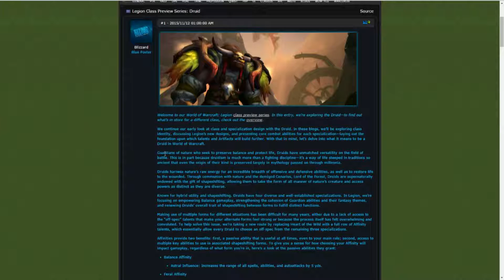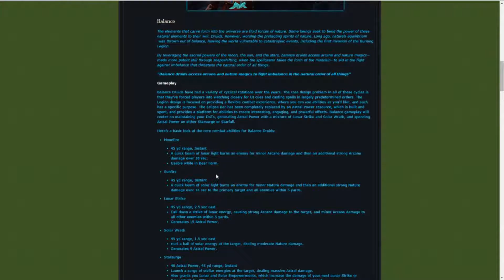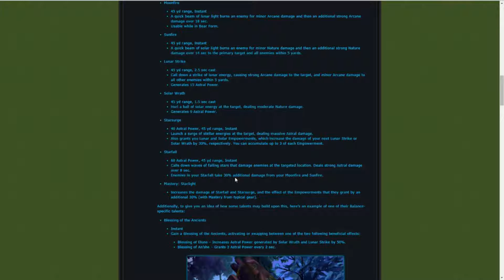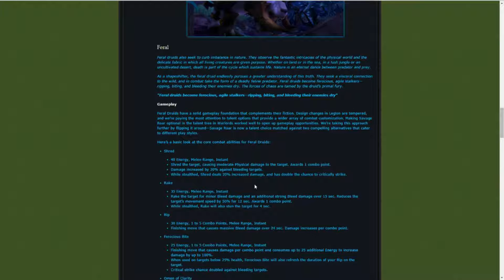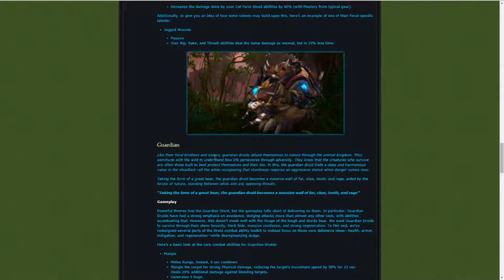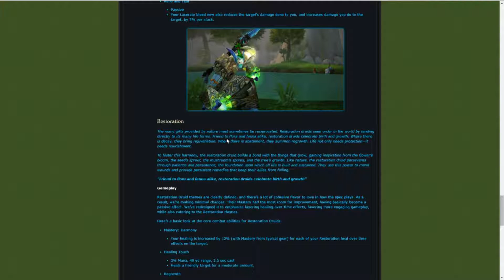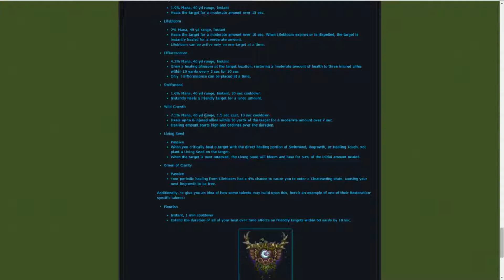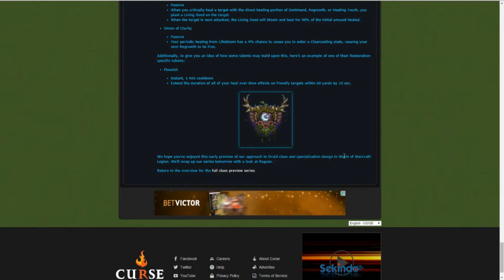Zypra | Druid preview in Legion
Hey guys,
My Druid preview in Legion is going to be going over the class changes for the new expansion "World of Warcraft: Legion" due for release in September 2016, sorry the video was really long, I rambled on about all the abilities and I hope it was indepth enough! :)

Do you also want to be a part of freedom, you can do so by signing up here: